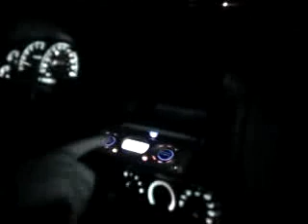Call On Me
Rockin out to the famous Eric Prydz Song